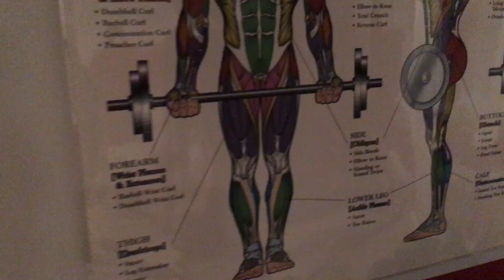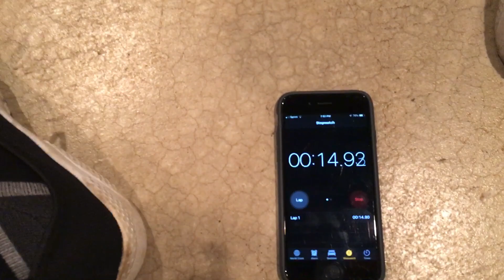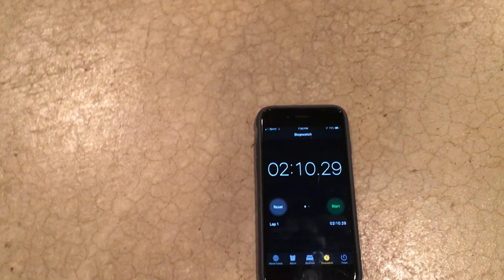Quarantine Workout (at home)